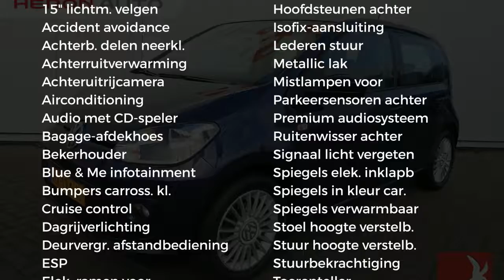Volkswagen up! 1.0 60PK High up! Fender Sound/Navi/Cruise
Merk: Volkswagen
Model: up!
Type: 1.0 60PK High up! Fender Sound/Navi/Cruise
Bouwjaar: 2016
Vermogen: 60 kW
Cilinderinhoud: 999 cc
Aantal cilinders: 3
Brandstof: benzine
Transmissie: handgeschakeld
Gewicht (leeg): 840 kg
Carrosserievorm: hatchback (5 drs)
Kleur: blauw

Accessoires:
* 12 Volt aansluiting voor
* 15'' Lichtmetalen velgen Spoke 5,5Jx15
* 35% Getint glas achter
* Bagageruimte afdekking
* Bovenkant dashboard in carrosseriekleur gespoten
* Cruise control
* Driespaaks lederen stuurwiel met inleg in de kleur zwart hoogglans
* Dubbeltonige claxon
* Easy Entry
* Elektrische lichtbundelhoogteverstelling
* Fender Premium Sound
* Gecombineerd ventilatie- en verwarmingssysteem
* Gereedschapset
* Groen warmtewerend glas
* Halogeen koplampen
* Lederen handremgreep met knop in de kleur zwart hoogglans
* Metallic lak
* Middenconsole met een bekerhouder voor en een achter
* Mistachterlicht
* Mistlampen vóór
* Parkeerlicht
* Parkeersensoren achter
* Passagiersairbag uitschakelbaar
* Randen van ventilatieroosters links en rechts en middenpaneel in Chroom
* Soundpakket (4 LS x 20 W)
* Standaard lak
* Stoffen bekleding Dots
* Stoffen hemelbekleding
* Stuurbekrachtiging
* Thorax airbag
* Toerenteller
* Verwarmbare achterruit
* Volkswagen radiosysteem 'RCD 215'
* NAP
Omschrijving:
Direct van de eerste eigenaar! Superleuke High-up!Dit betreft een rijklaarprijs, dus inclusief afleverkosten en 6 maanden BOVAG, Das Welt of Audi Selectie Plus garantie. Bij ons kunt u zelf kiezen hoe u een auto afgeleverd wil hebben. Vraag naar de voorwaarden. Voor informatie over een gebruikte Volkswagen, Audi, SEAT of ŠKODA  kunt u contact opnemen Met Edo Visser via 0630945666 of Jeroen Brink via 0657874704. Voor een gebruikte Volkswagen Bedrijfswagen kunt u contact opnemen  met Gerben Stortenbeker 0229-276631. Geadverteerde prijzen van bedrijfswagens zijn Excl. BTW./ Kosten rijklaar maken.